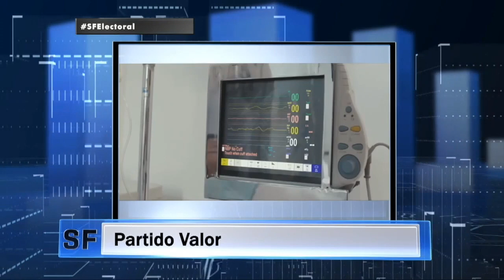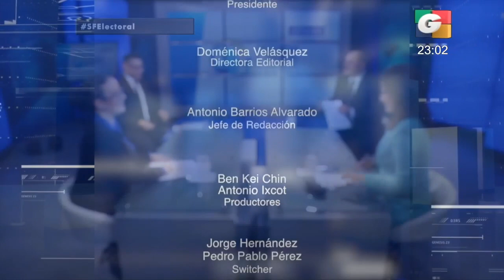Entrevista a candidata Zury Ríos, de partido Valor | 07May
En este espacio conversamos con los candidatos a la presidencia de Guatemala. En esta ocasión, contamos con la visita de Zury Ríos, del partido Valor, donde conoceremos sobre sus propuestas de campaña.